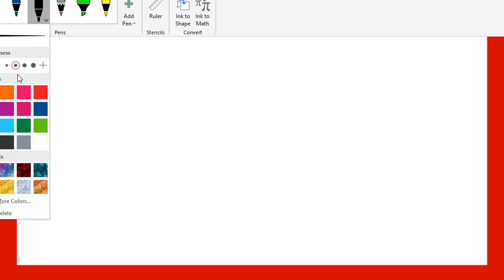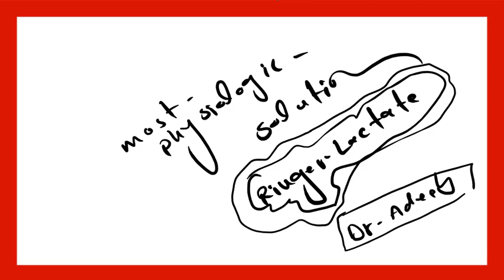محلول رینگر لکتیت | Ringer Lactate Solution